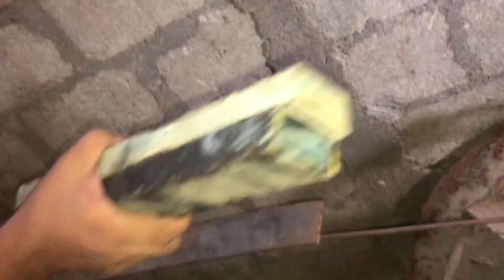Chair make with Iron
We are creating chair with iron.